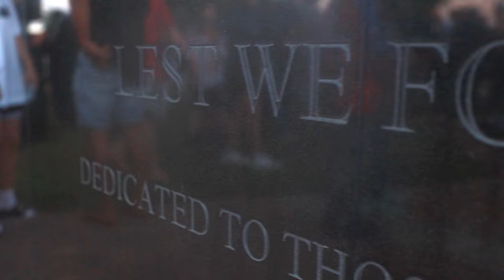US Marines & Australian ADF Honor Anzac Day | MRF-D 24.3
Join the U.S. Marines and Sailors with Marine Rotational Force – Darwin 24.3 as they pay tribute to Anzac Day alongside members of the Australian Defence Force and veterans. Watch as they participate in the 109th commemorative service in honor of Anzac Day in Palmerston, NT, Australia on April 25, 2024. Witness the camaraderie and respect shared between these military forces as they come together to remember and honor the sacrifices made.

B-Roll: MRF-D 24.3: U.S. Marines, Sailors honor Anzac Day in Palmerston
PALMERSTON, NT, AUSTRALIA
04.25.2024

U.S. Marines and Sailors with Marine Rotational Force – Darwin 24.3 honor Anzac Day alongside Australian Defence Force members and veterans during the 109th commemorative service in honor of Anzac Day in Palmerston, NT, Australia, April 25, 2024. Anzac Day marks the landings in Gallipoli of Australian and New Zealand Army Corps soldiers in 1915, and commemorates all Australian personnel who served and died in wars, conflicts, and peacekeeping operations. MRF-D 24.3 Marines and Sailors showed their support to the Australian Defence Force personnel commemorating Anzac Day through dawn services and other commemorative services. (U.S. Marine Corps video by Cpl. Manuel Rivera)

Film Credits: Video by Cpl. Manuel Rivera